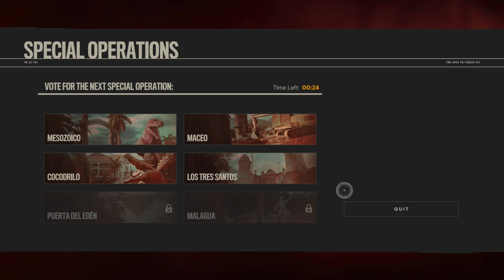We fight for the people